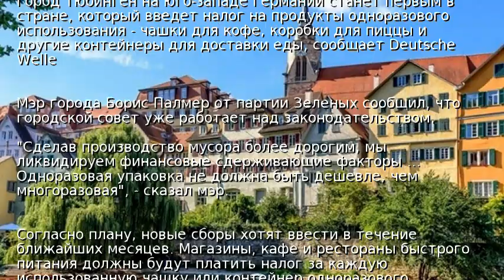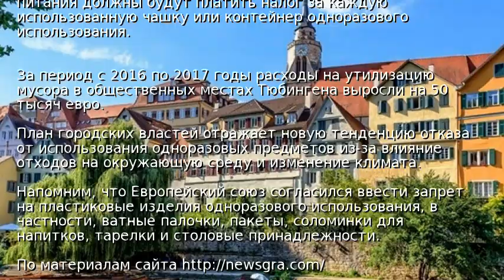В Германии первый город введет налог на пластик